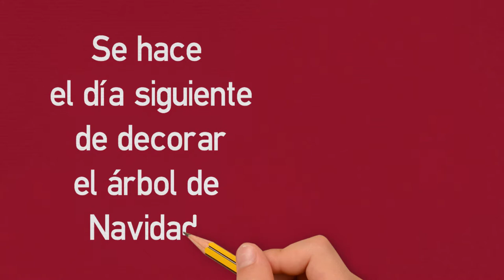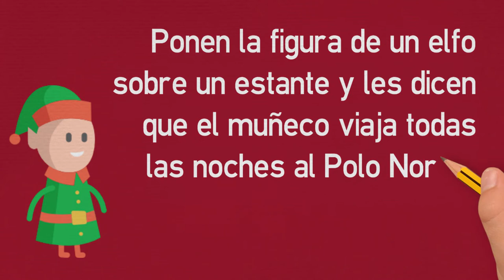Video formativo cultura - The elf on the shelf